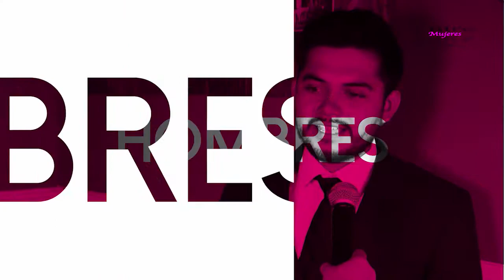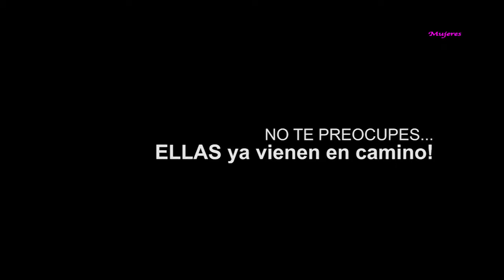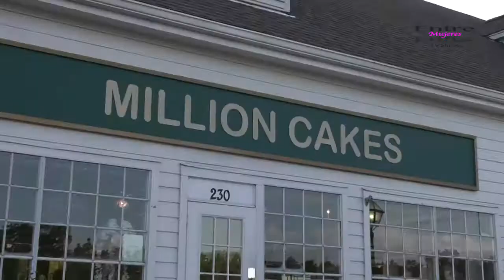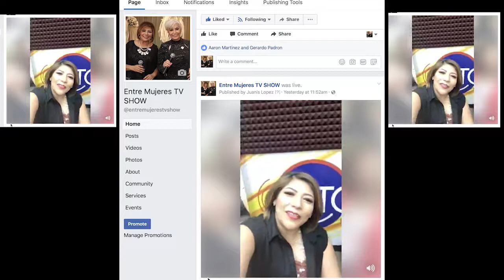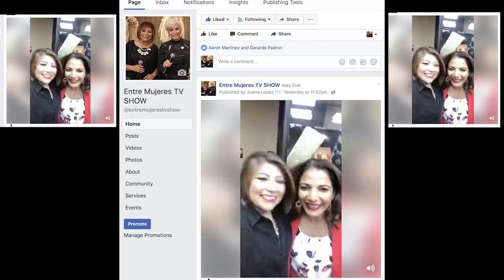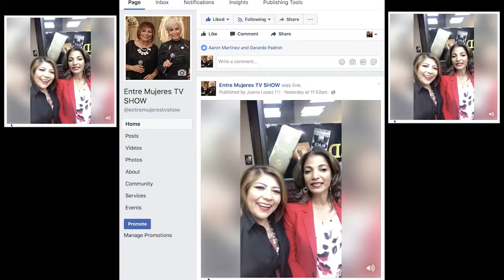Programa 22, Julio 30, 2017